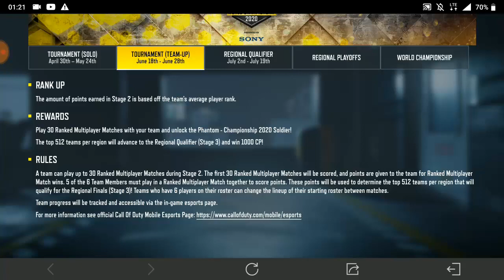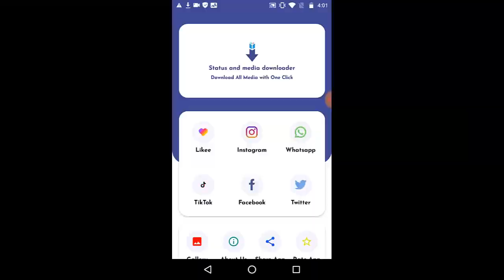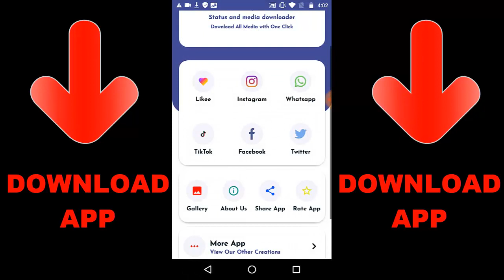Stage 2 COD Mobile World Championships Has BEGUN!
🎁 Earn the Phantom - Championship 2020 soldier when you play 30 Ranked Multiplayer matches with your team! All team members (including alternates) will receive it!⁣
👍 Some tips to teams: The higher your team's average ranks are, the more points you will earn to win! So get those ranks up!

Random Videos